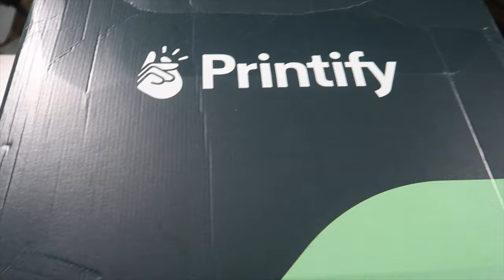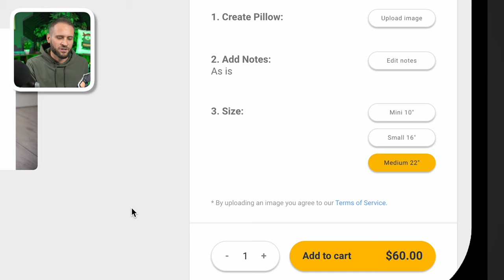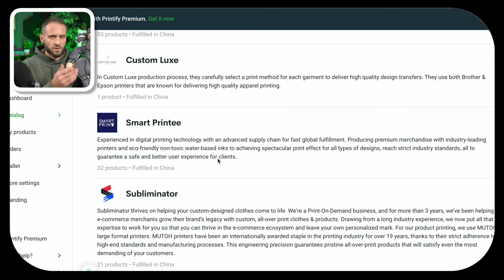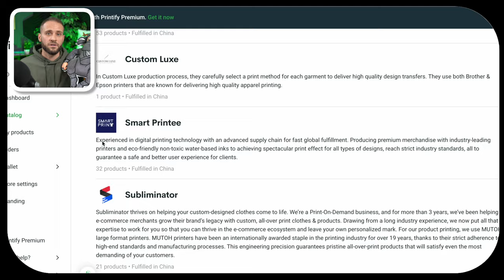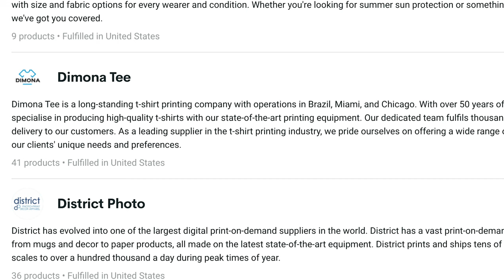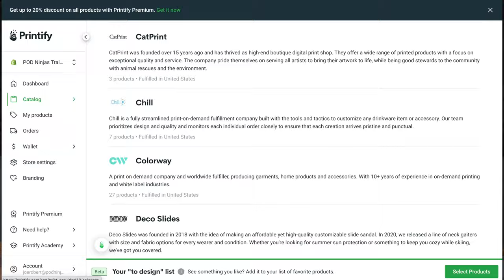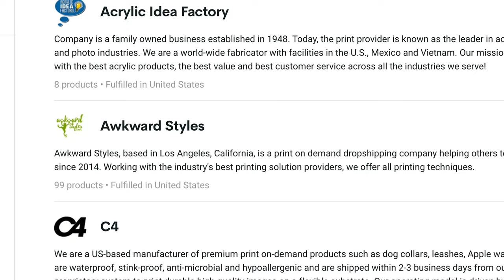Unboxing NEW Printify Products (Never Seen Before)